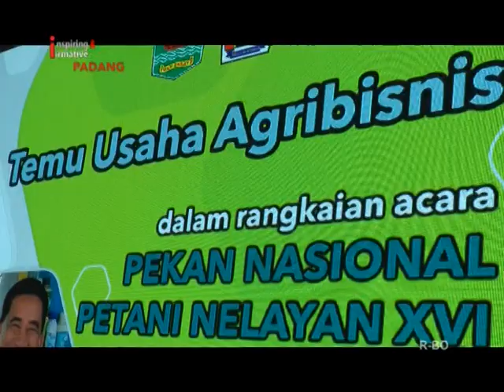FORUM TEMU USAHA AGRIBISNIS